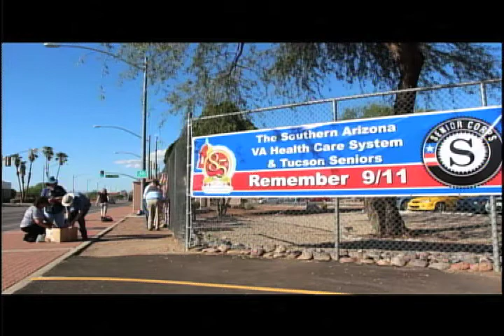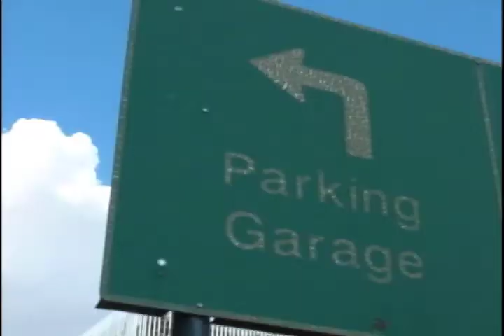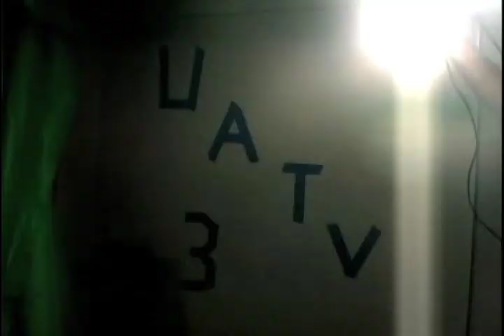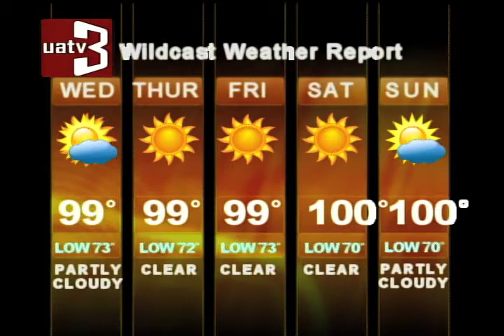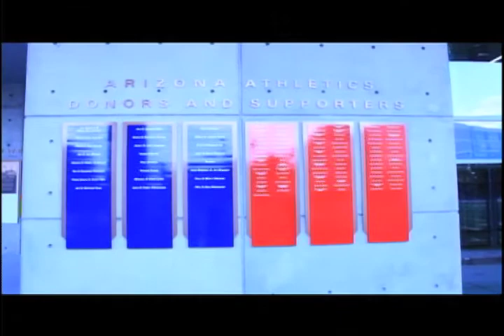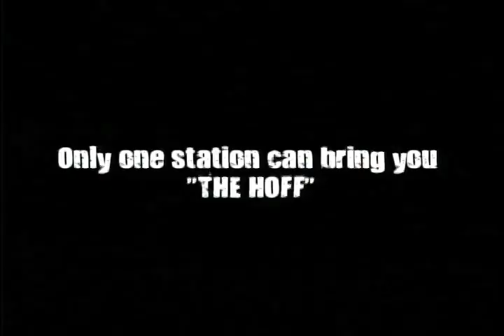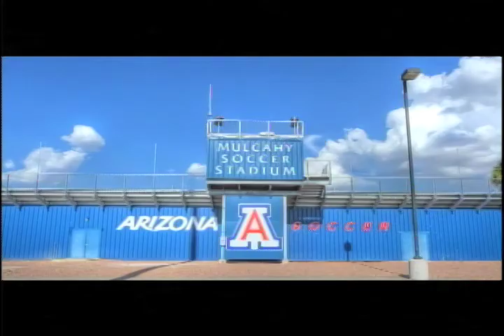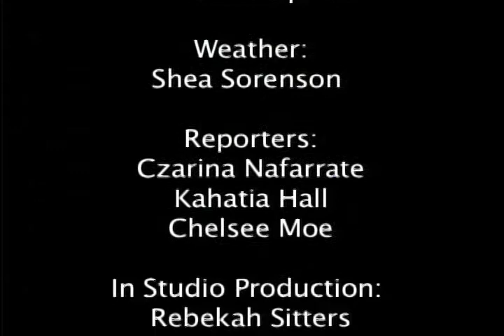Wildcast: September 18th, 2013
Check out what's going on around the University of Arizona campus with Czarina Nafarrate and Danielle Carpenter